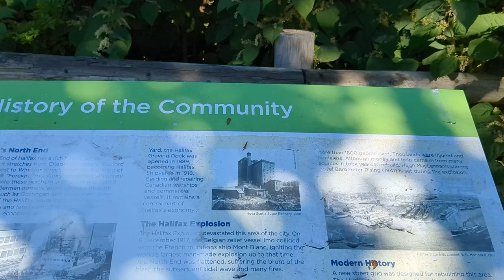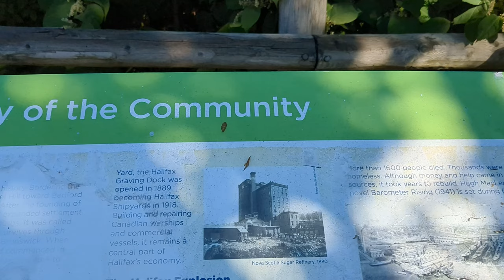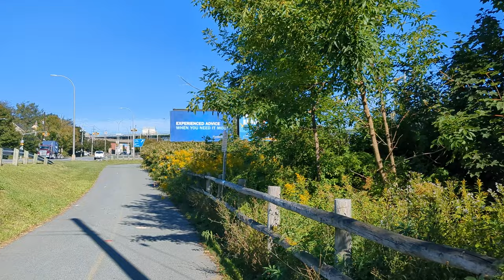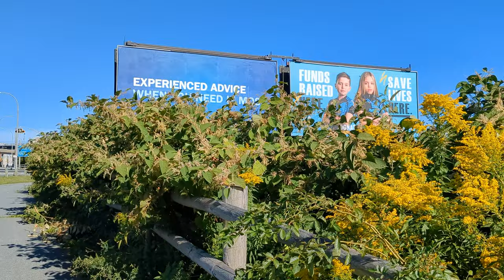Walking from Upper Water - Macdonald Bridge